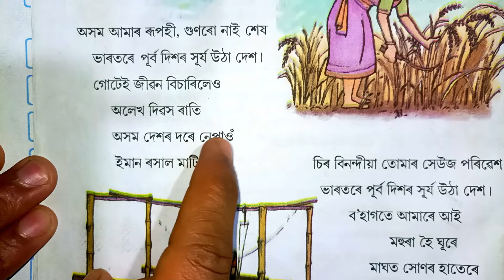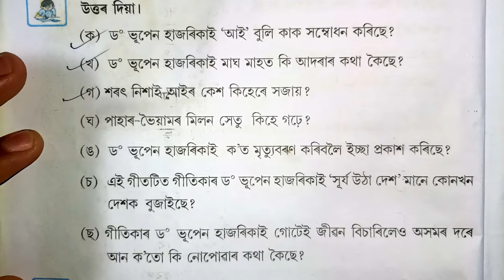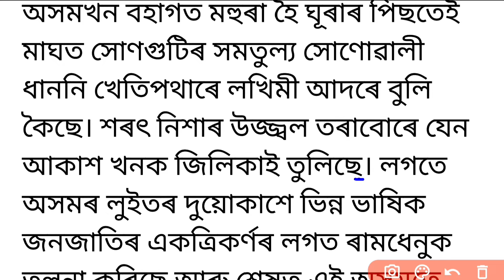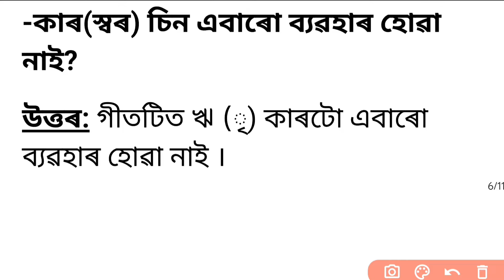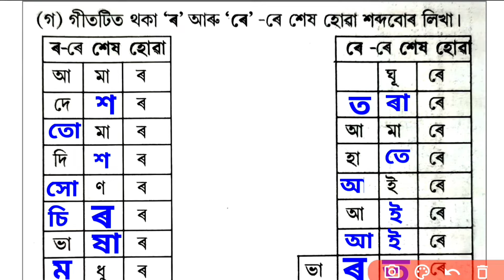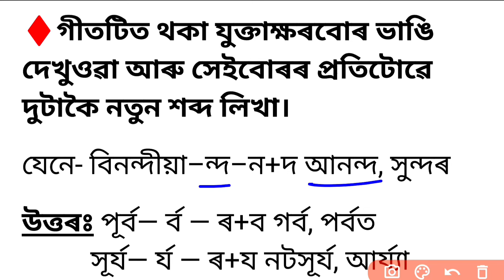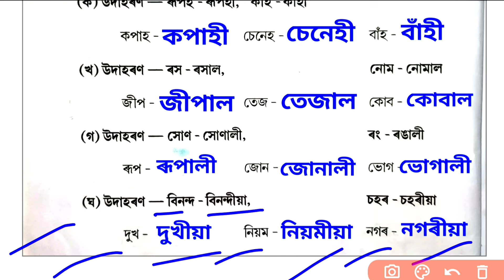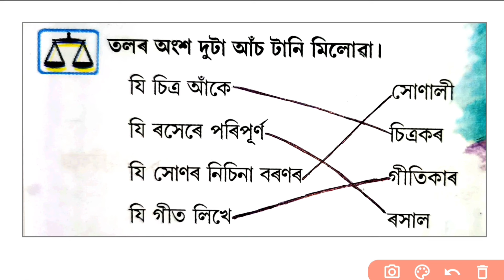Class 5 Assamese chapter 1 Questions Answers | Class 5 Ankuran Chapter 1 | অসম আমাৰ ৰূপহী | 14P7J6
class 5 Ankuran Chapter 1
class 5 Assamese lesson 1 Questions Answers
class 5 Assamese first lesson
অসম  আমাৰ ৰূপহী class 5
অমলপ্রভা দাস questions Answers
class 5 Assamese
14P7J6 class 5